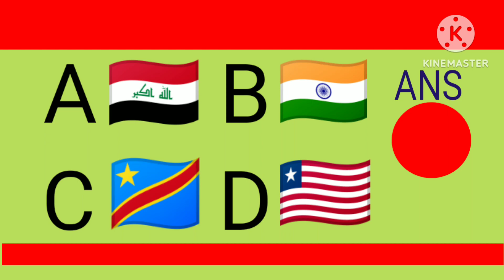National flag of Congo